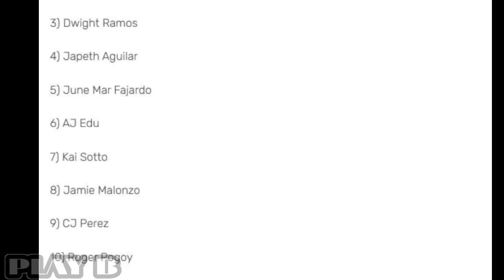Sayang! PARKS Legit Shooter! Mas Deserve sa FINAL 12! ABANDO Pasok! Pero MaKakapag LARO BA!!!